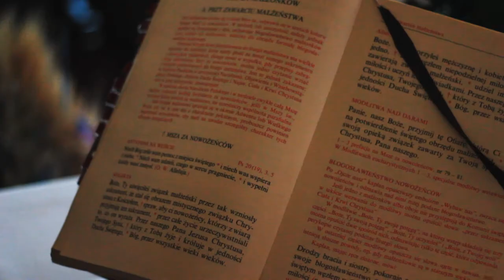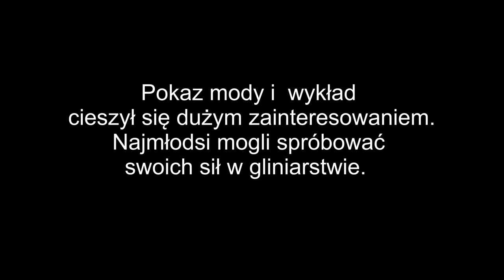Moda w obliczu śmierci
Reportaż z Pokazu Mody w obliczu  śmierci zorganizowany 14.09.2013r. przy parafii św. Mikołaja w Łabiszynie. Pani Profesor Małgorzata Grupa wraz ze swoimi studentami i studentkami prezentowali modę pogrzebową w przeszłości.Zdjęcia i montaż Sebastian Świętek.